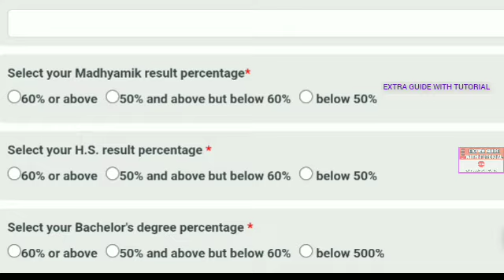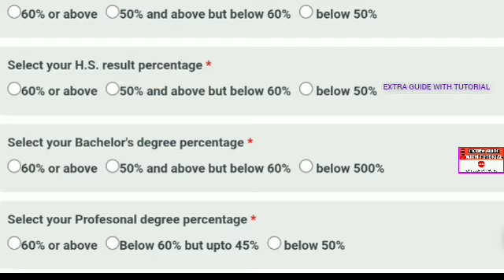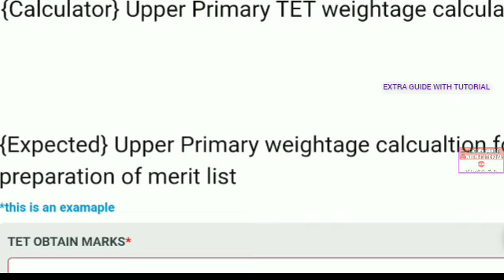Upper Primary Latest News Update Today|WB Upper Primary Latest News#extraguidewithtutorial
UC0J-lk_qbzOhZtp3I6ivVtw

THANKS